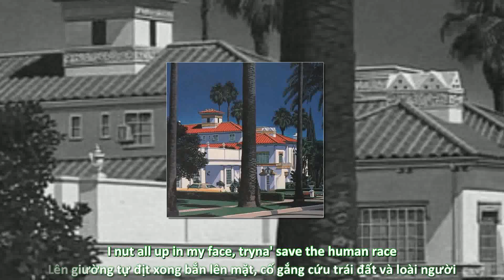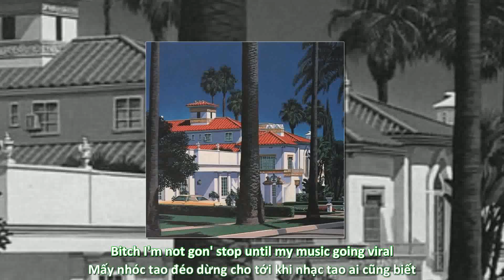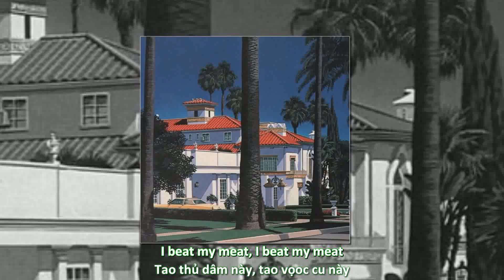[Lyrics + Vietsub] Ugly God - I Beat My Meat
Luôn luôn mang đến cho mọi người video dịch hay nhất nhé.

like paeg fb đi mấy bạn

Nếu như bạn đọc được đến đây ấy thì cảm ơn bạn đã xem video của mình. : D